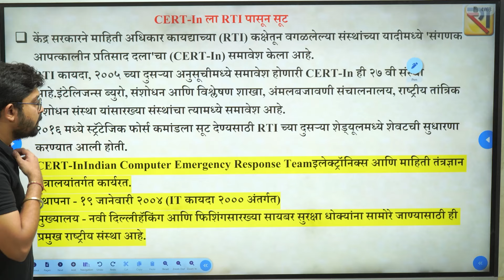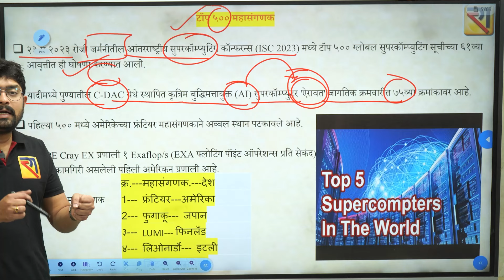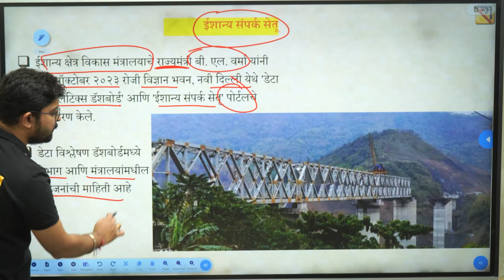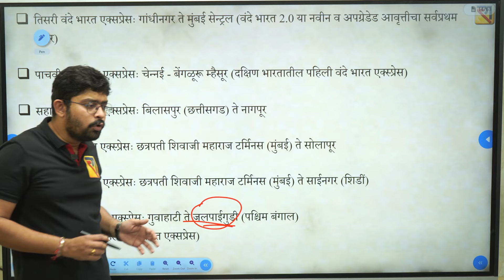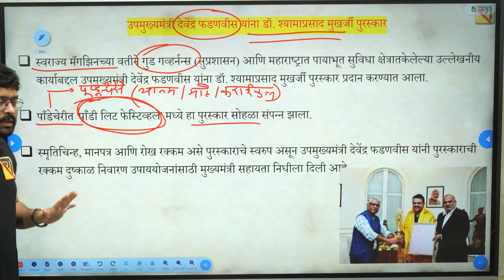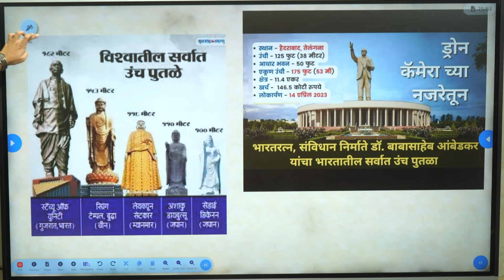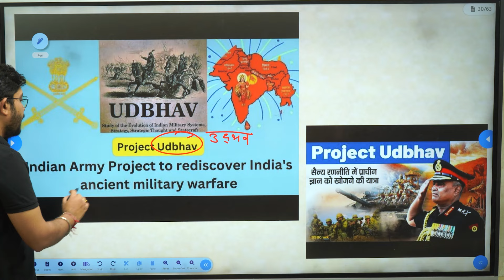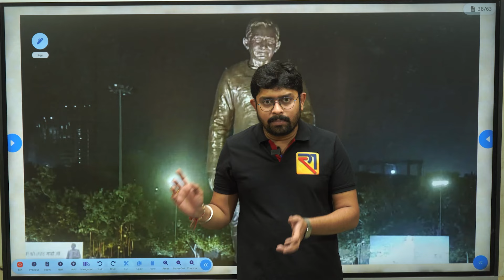संपूर्ण चालू घडामोडी २०२३ भाग 3 | Manohar Bhole | Rajmudra Academy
✨मनोहर भोळे'ज्,✨
✨️राजमुद्रा अकॅडमी, पुणे ✨
🤝Trusted MPSC Platform..
   New NCERT Special Batch..
🕰️lectures तुमच्या सवडीने कधीही पाहता येतील.
⏳ कालावधी : 1 वर्ष
🆓 नावनोंदणी सुरु 👆🏻
⏳Experience It⌛️

बॅचची वैशिष्टे :

1. मराठीत upsc  करणाऱ्या विद्यार्थ्यांसाठी अतिशय उपयुक्त
2. विषय समजून देण्यावर भर
3. PDF स्वरूपात नोट्स
4. UPSC दिलेल्या अनुभवी शिक्षकांचे 800 पेक्षा जास्त Lectures
5. Study स्ट्रॅटजी वर Special Lectures
6. निबंधाची विशेष तयारी (40+ Lectures)
7. सरावासाठी प्रश्न

✳️ पुणे शाखा✳️
Rajmudra MPSC, UPSC Academy Pune.